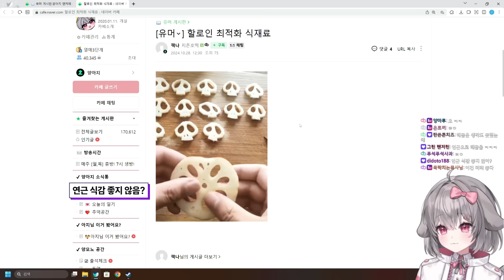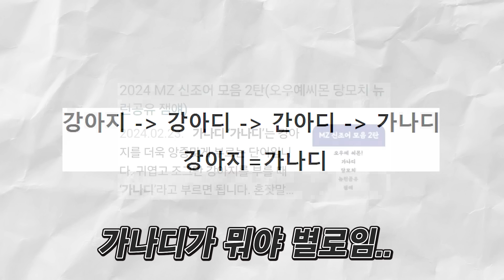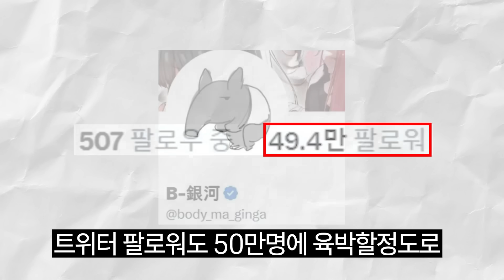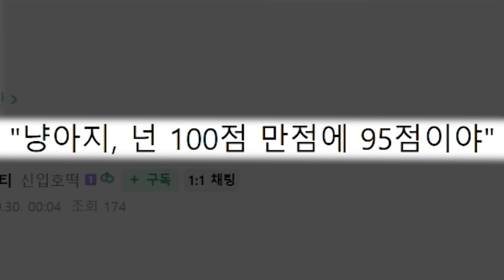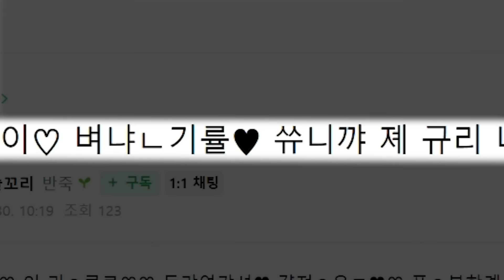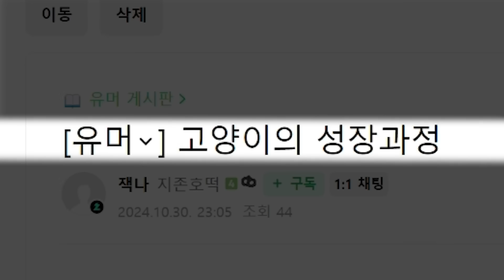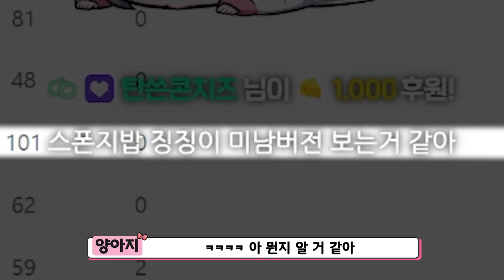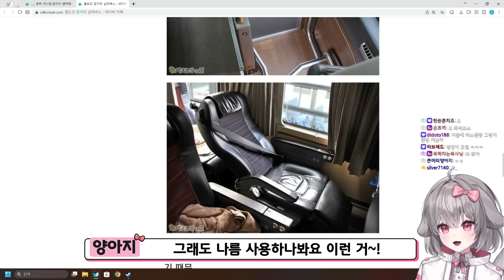현재 미국에서 유행중이라는 성형?!